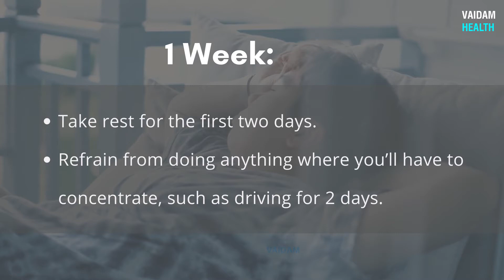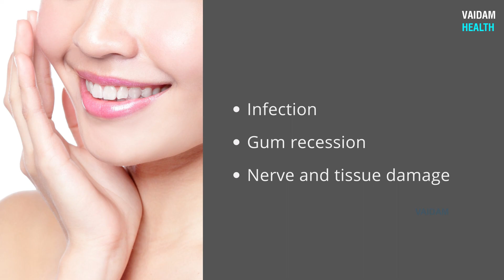Life After Dental Implants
A dental implant is a surgical fixture that is placed into the jawbone and acts as a replacement for the root of a missing tooth. The total recovery time is 1 to 2 weeks.

Avoid brushing and mouthwash for the first 24 to 48 hours. You can clean your teeth by rinsing them with saltwater. After 24 hours, you can gently brush your teeth.

Refrain from doing anything where you’ll have to concentrate, such as driving for 2 days.

To sleep, elevate your head using extra pillows.

You can return to work after 2 to 3 days.

Useful Links:
India